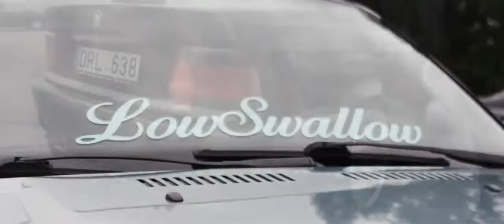BMW E36 ORION YIUO Z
kolia zelenskyj